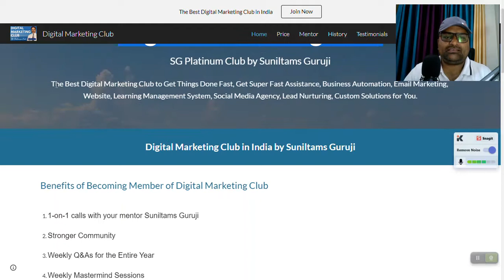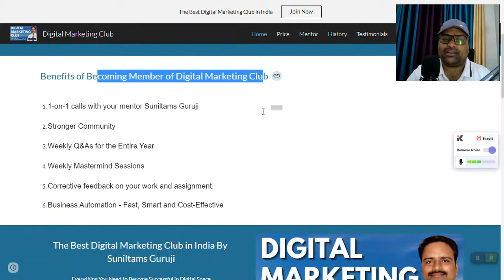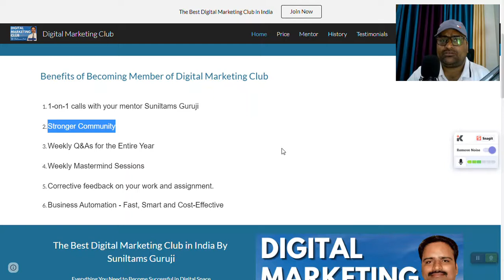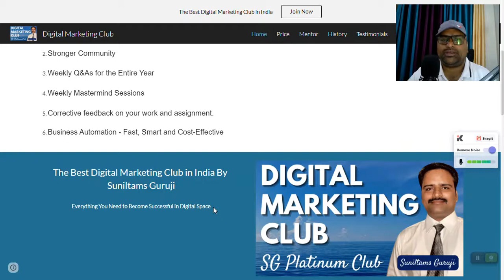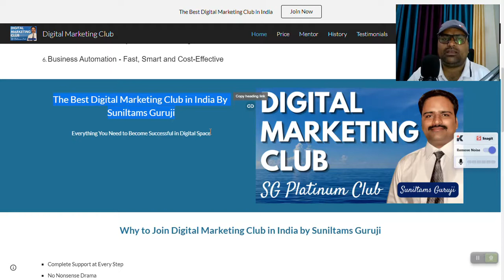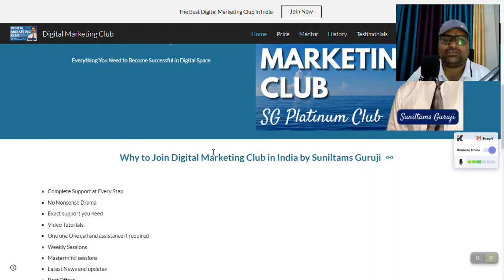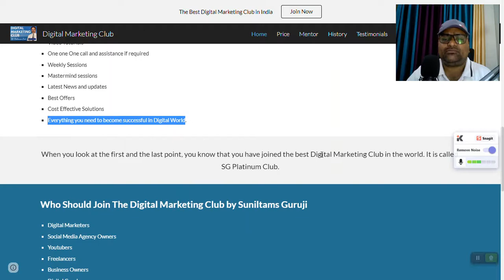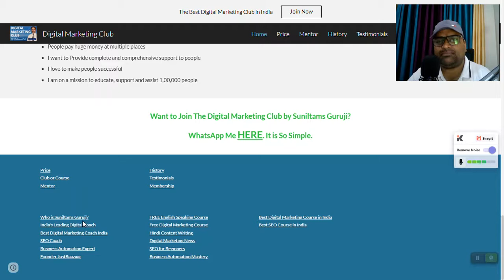The Best Digital Marketing Club in India By Suniltams Guruji SG Platinum Club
The Best Digital Marketing Club in India By Suniltams Guruji SG Platinum Club - DMC - Digital Marketing Club

00:00 - DMC Digital Marketing Club India
01:00 - Get Latest Updates
02:00 - Join Digital Marketing Club English and Hindi
02:21 - Benefits of Digital Marketing Club
03:00 - Best Support and Top Solutions
05:56 - Best Digital Marketing Club in India
07:30 - Why to Join Digital Marketing Club
09:06 - Who Should Join Digital Marketing Club
09:36 - Why I have Started Digital Marketing Club in India
10:20 - WhatsApp to Join DMC Digital Marketing Club

Join me.